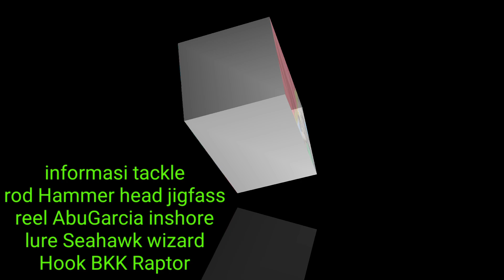mancing di muara berau || kerapu besar muara sukses di taklukkan dengan teknik trolling